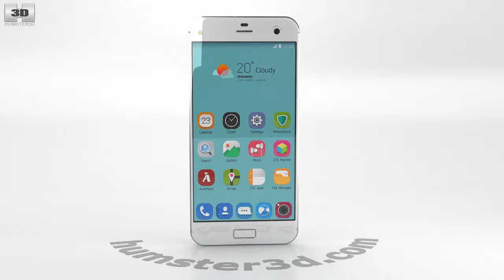ZTE Blade S7 Diamond White 3D model by 3DModels.org